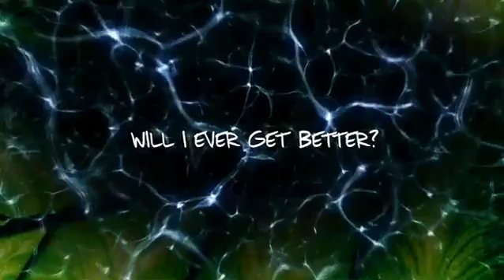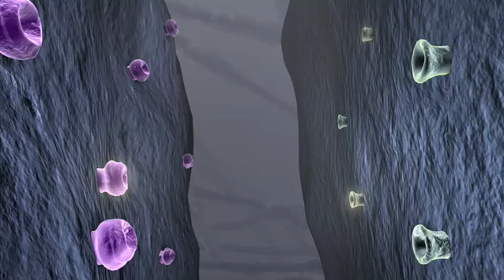Meth Inside Out: Brain & Behavior - Healing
BRAIN & BEHAVIOR equips viewers with an understanding of how meth changes the brain and, consequently, behavior. 3D animations, accessible explanations, and personal accounts help viewers understand complex scientific concepts. Users learn how to better cope with the stages of meth addiction and recovery by gaining an understanding of the biological underpinnings of the high, tolerance, craving, paranoia, aggression, anhedonia, and healing.

Chapter 10: Healing
Features success stories and images that show our brain regenerating, foucsing on how, with abstinence, our brains heal and life begins to feel good again.